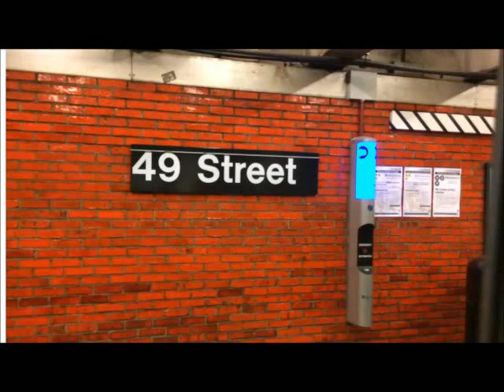NYのサブウェイには、乗客の安全を守るために緊急連絡用のシステムが設置されはじめた。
【無料ビデオプレゼント】副業で60日以内に3６万円以上稼ぎたい方、必見! 次の行の↓↓URL↓↓を今すぐご覧ください。